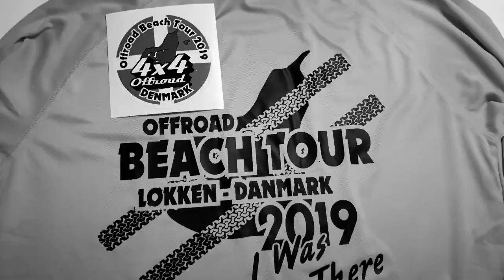4x4 Beach tour Løkken 2019 Denmark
The big annual meet for 4WD cars, in Løkken, North Jutland, Denmark.